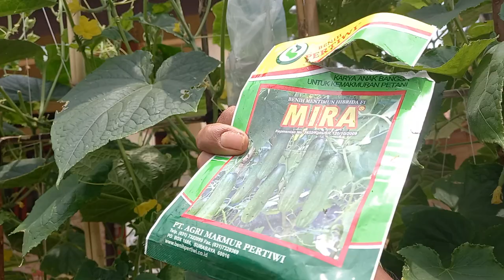MENGEJUTKAN‼️SEMPAT DI BILANG TIMUN BONSAI TERNYATA SEKARANG PANEN BUAHNYA BESAR DAN PANJANG